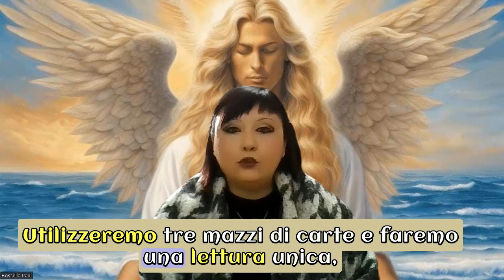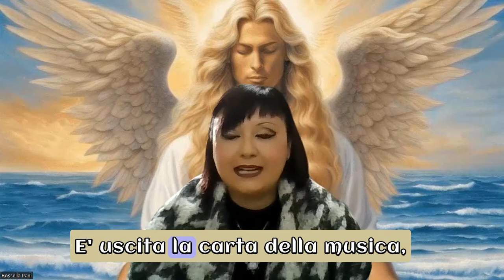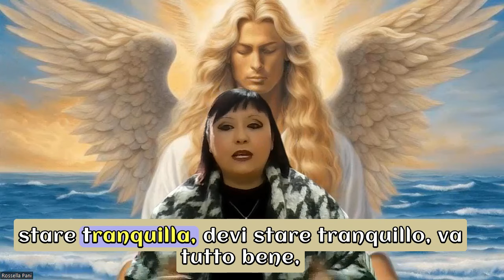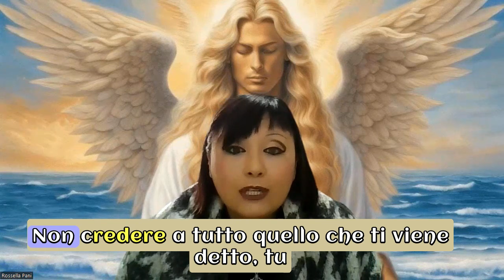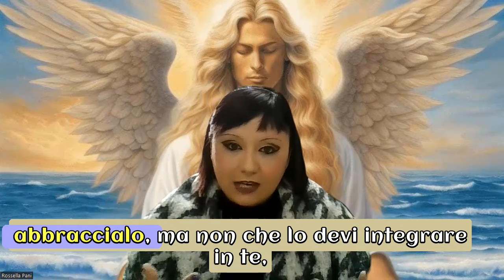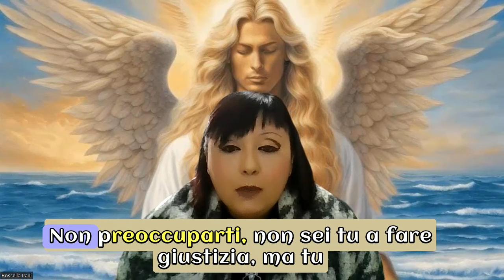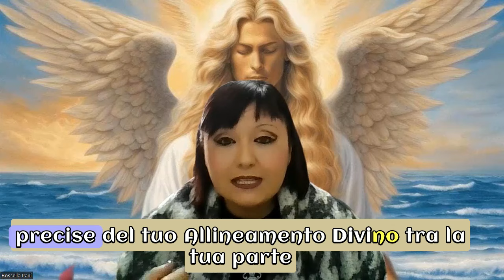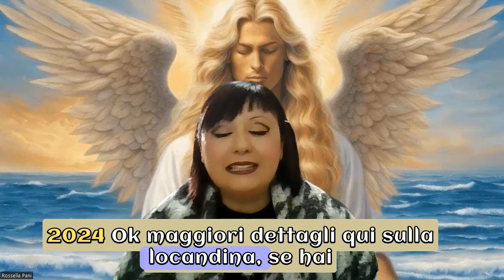Lettura Angelica | dall'11 al 18 Gennaio 2024.❤️❤️❤️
Buon ascolto😇

📕 CAPITOLI:
0:00 PRESENTAZIONE
0:58 PREGHIERA DI PROTEZIONE
2:48 STESURA DELLE CARTE
6:15 LETTURA ANGELICA
23:30 MESSAGGIO PER TUTTI.